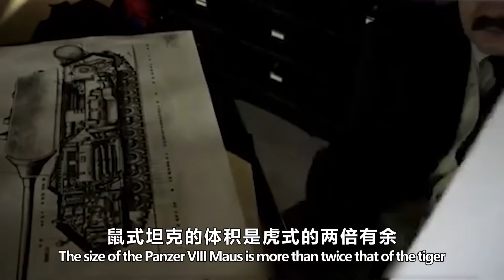（已修正）世界上最大的坦克有多强？能擊穿所有坦克，希特勒親自設計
八號坦克鼠式是由德國保時捷公司在第二次世界大戰末期設計的超重型坦克，戰鬥全重達188噸，是當時最重的坦克。也正是由於車身極重，使得鼠式坦克的越野能力極差，最終因缺少實戰價值而流產。

本型坦克主要由克虜伯公司生產，由Alkett負責組裝，只生產了兩輛，一輛無武裝只用作驗證。裝備一門128mm主炮和一門75mm同軸副炮，這在當時是足以摧毀任何裝甲車輛的武器。
The No.8 mouse tank is a super heavy tank designed by the German Porsche company at the end of the Second World War, with a total combat weight of 188 tons. It was the heaviest tank at that time. Because of the heavy body, the off-road ability of the rat tank is very poor, and finally it is aborted due to the lack of actual combat value.
This type of tank is mainly produced by Krupp and assembled by alkett. Only two of them are produced, and one is unarmed and only used for verification. Equipped with a 128mm main gun and a 75mm coaxial sub gun, it was enough to destroy any armored vehicle at that time.